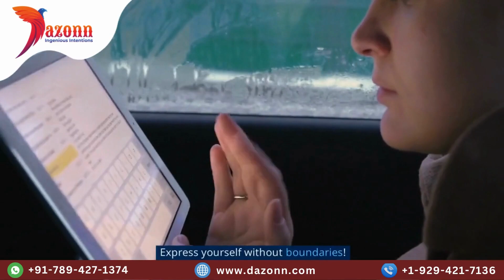TOP AI ART TOOLS FREE | Dazonn Technologies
Full Video Link:

In this exciting video, we'll explore the top 10 free AI art tools that will unlock your creativity and take your artistic endeavors to the next level. From generating stunning digital art to enhancing your existing creations, these tools harness the power of artificial intelligence to provide an immersive and innovative art-making experience. Join us as we delve into the world of AI art and discover the most impressive tools you can use today.

for additional resources, articles, and exclusive updates.

IMPORTANT NOTE: Occasionally, all the images or pictures displayed in the video belong to their respective owners, and I am not the owner of any of the pictures shown in the video.